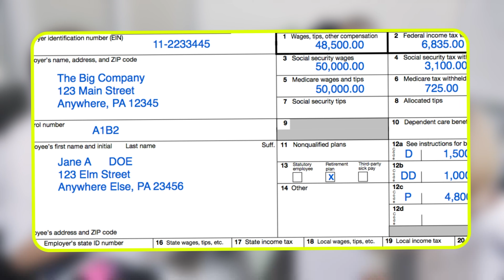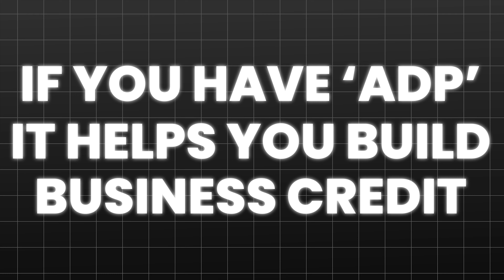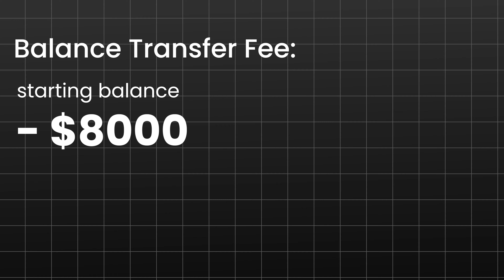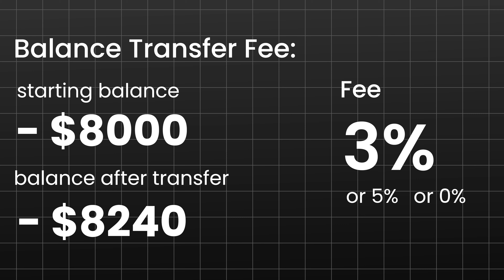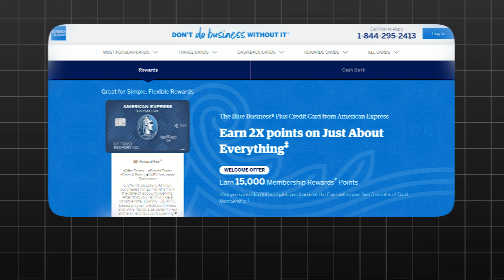TOP 5 BALANCE TRANSFER BUSINESS CREDIT CARDS with 0% INTEREST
*FREE STUFF*

*London Mentorship*

( access to my exclusive content)

*Business Funding Products*